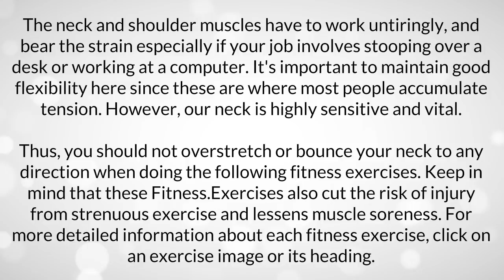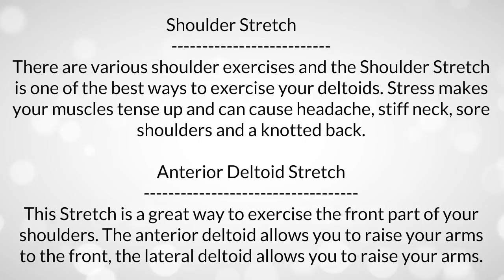Healthy Fitness Exercise2